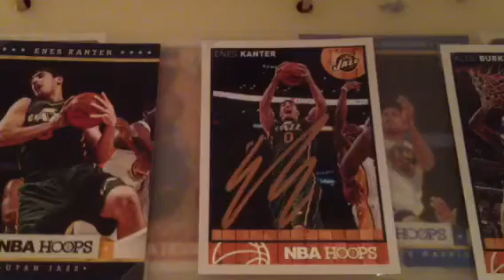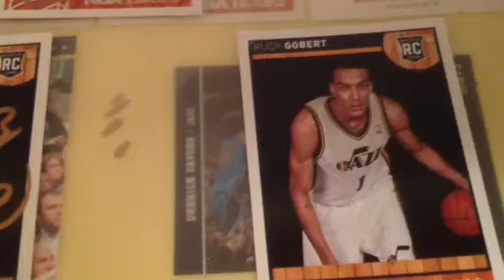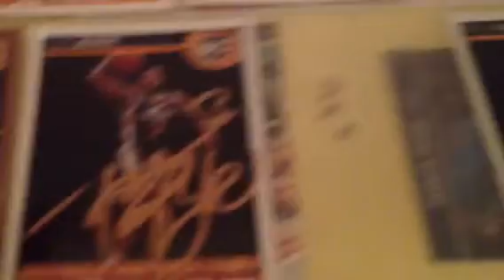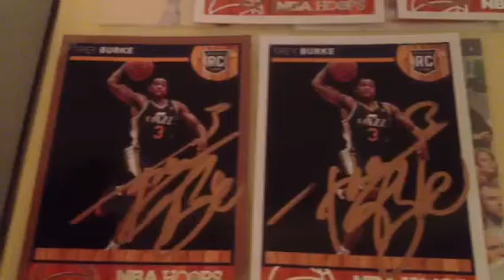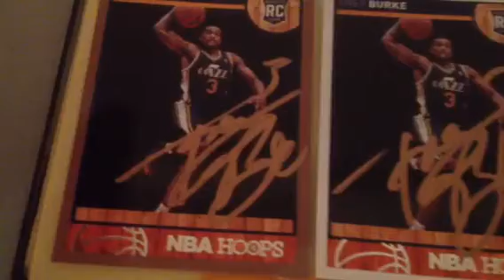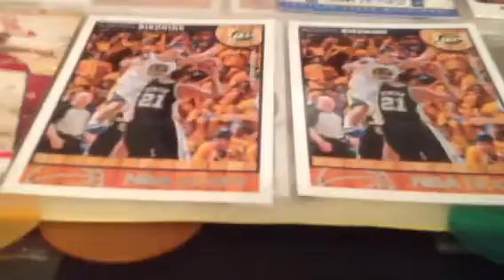Jazz IP Recap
Highly recommend this team.